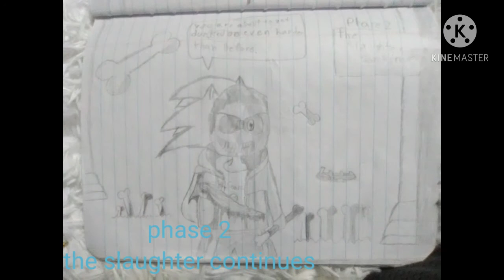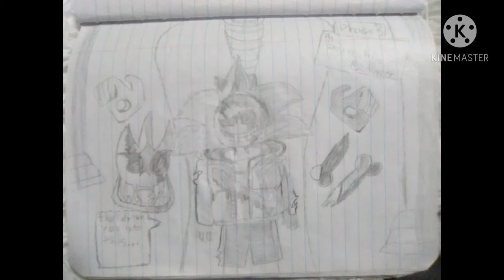my overtale aus drawings creations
take a look of what have I drawn I hope you like them it take me time to draw these hoped you like it